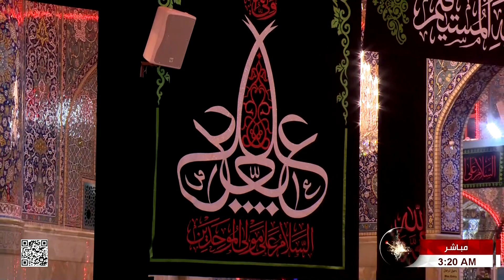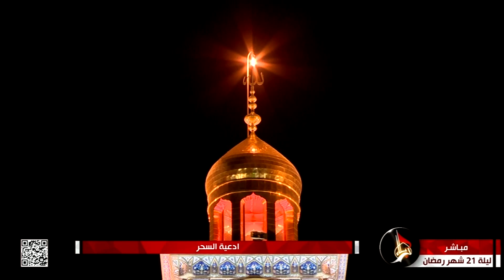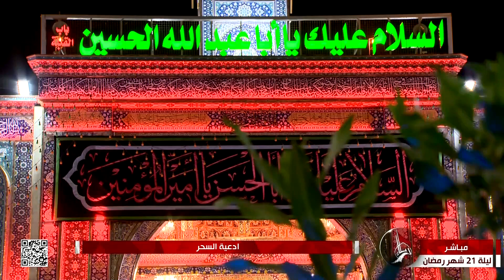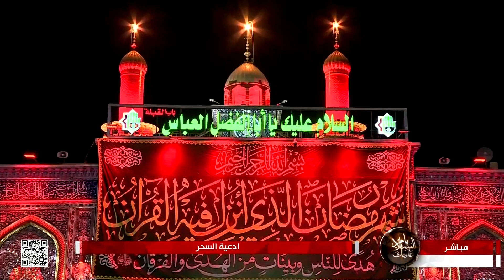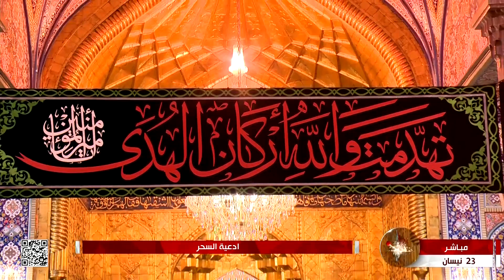أدعية السحر - 2022 - 04 - 22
أدعية السحر
21 شهر رمضان 1443 هـ